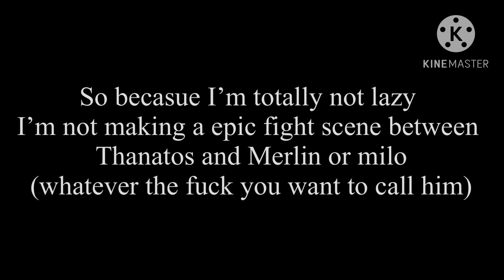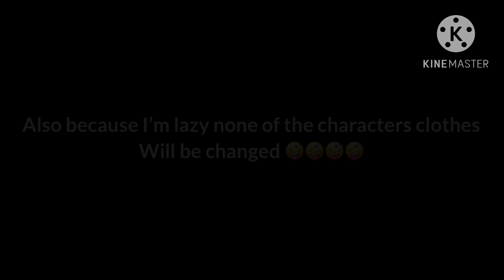The Witch Twins |Gay love story|Part 30 and 31 [finale]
If you want to request a video for me to do then you can ask in the YouTube comments, discord, or Instagram

* Davon
* Dillion
* David
* Milo
* Dead Thanatos
* Caleb
* Baby Lucy
* Baby miles
* Baby James and Samuel